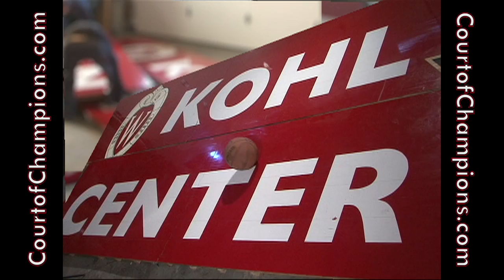Badger Sports Report with Bo Ryan - Badgers off to 10-0 start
We check in with the Badgers after they won their second in state rivalry game over Marquette 70-64.  Matt Lepay and Head Coach Bo Ryan recap the Badgers early season that saw they defeat Florida and win the Cancun Challenge in climbing into the top 10 of both polls.  We also check in with Frank Kaminsky and look back at his record breaking 43-point performance against North Dakota.